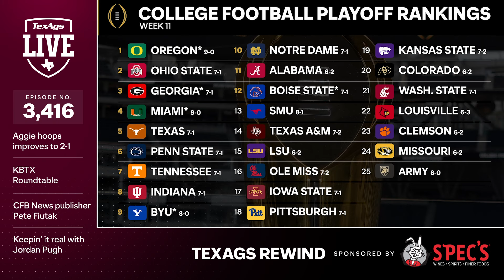Will the Aggies make the SEC Championship game? | TA Rewind w/ Pete Fiutak, Jordan Pugh & More!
Tuesday's edition of the rewind heard TexAgs basketball contributor Justin Lanham, the KBTX Roundtable, College Football News publisher Pete Fiutak and former Texas A&M defensive back Jordan Pugh.

Segments:
(1:31) GO Hour with Olin Buchanan
(3:48) Jackie Sherrill
(6:07) Tom Hart
(8:20) Billy Liucci